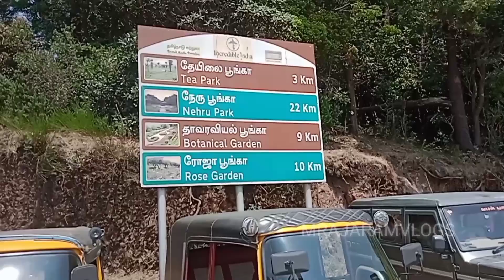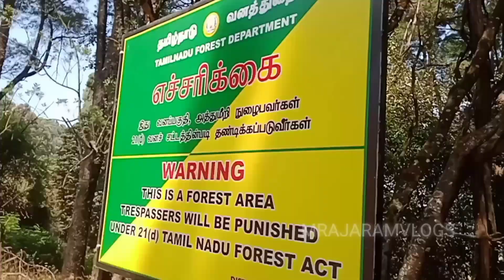Doddabetta Peak Nilgiris TamilNadu | தொட்டபெட்டா மலை சிகரம்टोटाबेटा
In this video I have taken a video of the tallest mountain peak in Tamil Nadu. This is the tallest mountain peak which is 10 km away from Ooty.You can buy a ticket here and go. If you have a camera here, pay a separate fee for it.